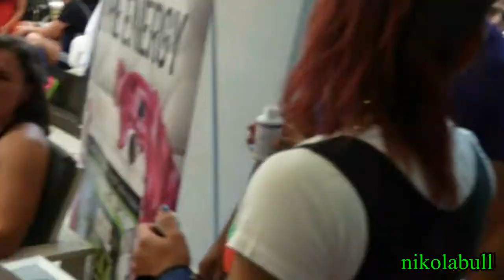2018 Bulgarian Benchpress (Raw) - all female categories